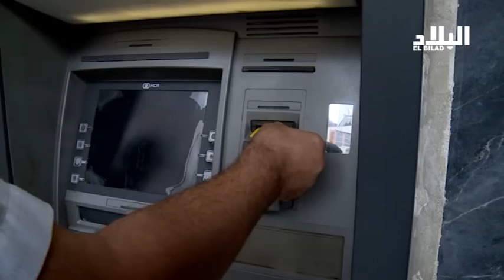بريد الجزائر : تعميم بطاقة دفع ذهبية بداية من 2017 -elbiladtv-